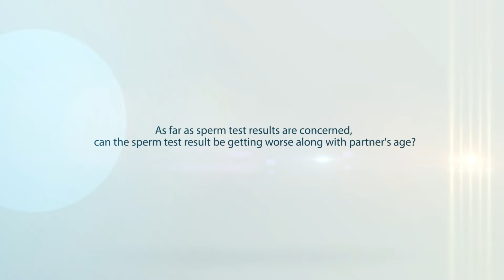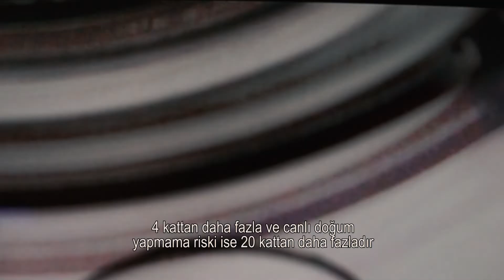Can the sperm test result be getting worse along with partner`s age ?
Semen analysis is an important fertility test for infertile couples, and the test should be done before any treatments are prescribed. And this test should be a proper semen analysis that includes semen volume, total sperm count, sperm concentration, motility, morphology and the vitality.
While one-third of infertility cases involves a problem with just the woman, one-third of infertility cases are a problem with just the man and another third involve problems on both sides or unexplained infertility. This is why every infertile couple must make sure the male partner is tested. Even if a fertility problem has been identified in the female partner, that doesn't mean the male partner's fertility is normal or the vice versa. Therefore, in order to have a good fertilization rate, embryo development and implantation rate, it is really important that the couple have good quality gametes (oocyte and sperm).
There are many scientific papers in the literature showing that there was a significant fall in total sperm count, sperm motility, and morphology after the age of 35 yr in males (Kumar , Singh, & Choudhari, 2017). Moreover, paternal age was not found to affect embryo quality at the cleavage stage (days 2–3). However, a significant decrease in blastocyst embryo formation was associated with increased paternal age, probably reflecting male genomic activation within the embryo (Dain, Auslander, & Dirnfeld, 2011). This is one of the problems in male side.
Let’s consider fertility first. You might think that it would be easy to figure out how sperm quality declines by comparing pregnancy rates for the partners of older and younger men. But there is a central problem: What about the age of the partner ? Older men tend to be matched with older women. And since we know female fertility declines with age, it’s hard to figure out whether male age has any additional effect (Are Older Men’s Sperm Really Any Worse?, 2014).
There are good examples of a cases in the literature where older men appear to have lower fertility, but the effect is impossible to detect when you also adjust for partner age. Because as we know advancing maternal age was associated with poor quality of oocytes which means decreased numbers of oocytes retrieved or fertilized. Women 40 years or older compared with younger than 35 years had greater than 4-fold risk of not becoming pregnant, and greater than 20-fold risk of not achieving a live birth (Klonoff-Cohen & Natarajan, 2004)
In summary, advancing paternal (and maternal) age negatively effects the results of embryo quality and the ART outcomes (Klonoff-Cohen & Natarajan, 2004).
Therefore, I would say, yes, as far as sperm test results are concerned, the sperm test result can be getting worse along with partner`s age.